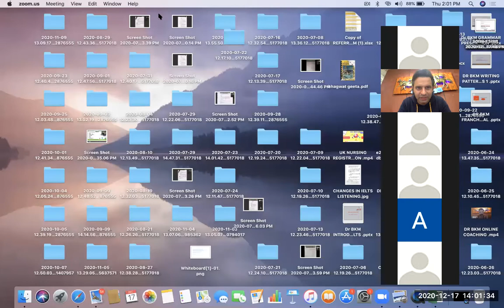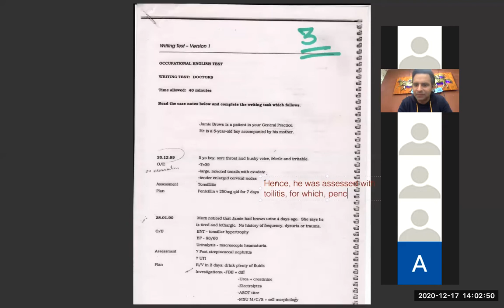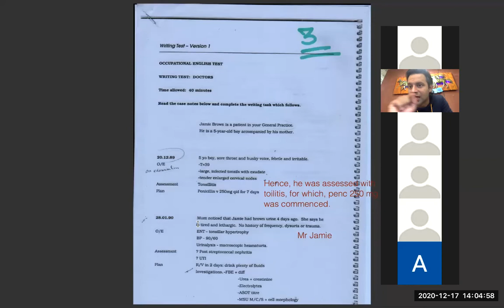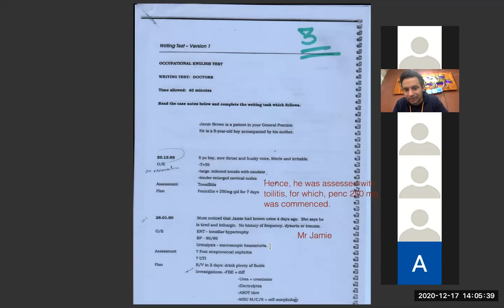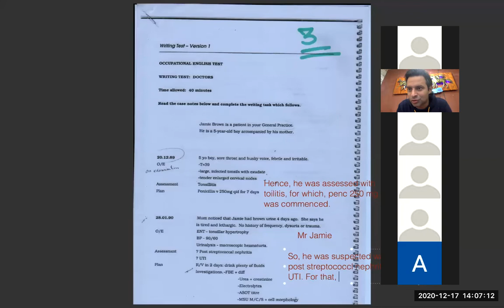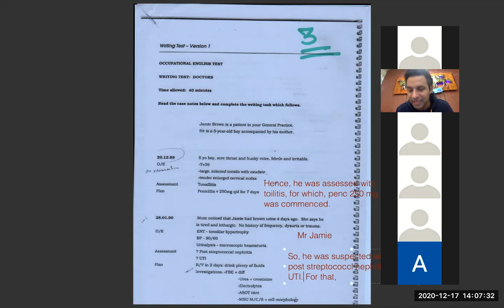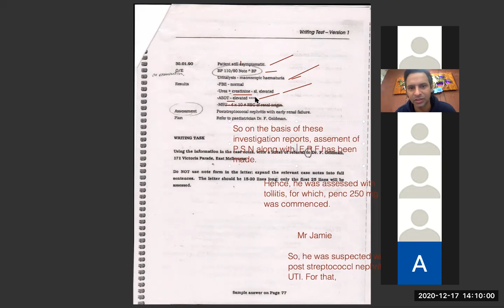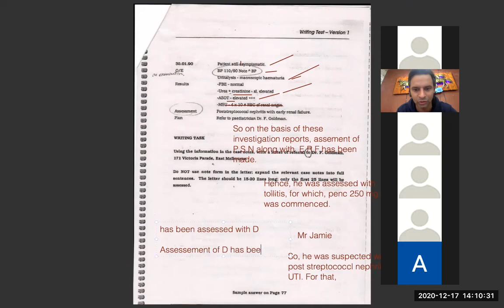Visit letter sample or pattern of OET | visit letter pattern for oet writing task | Jamie Brown